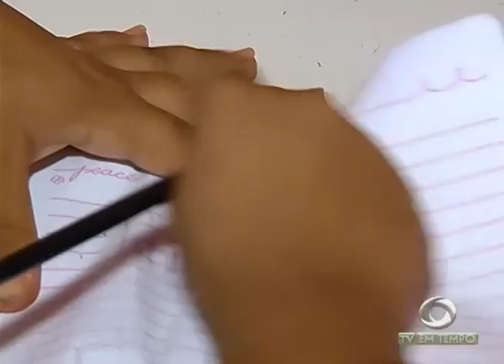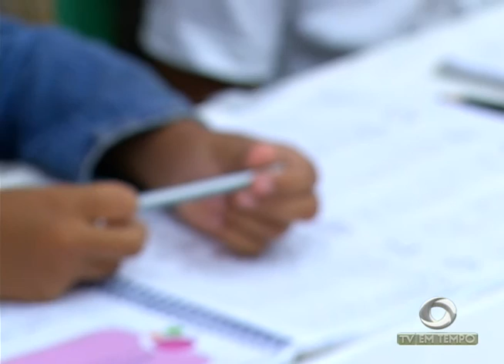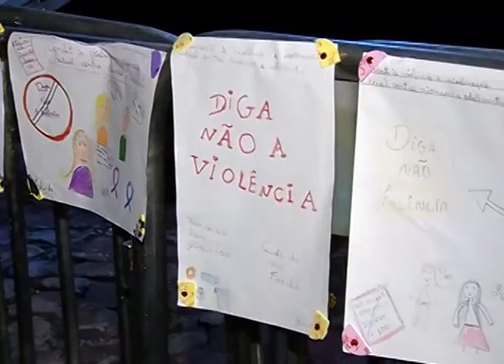BOLETIM EM TEMPO - MANHÃ 02ª EDIÇÃO (19.05.2016)